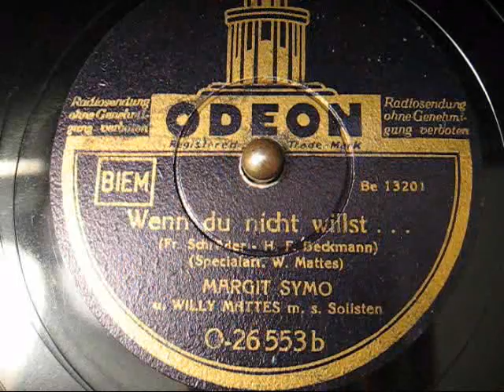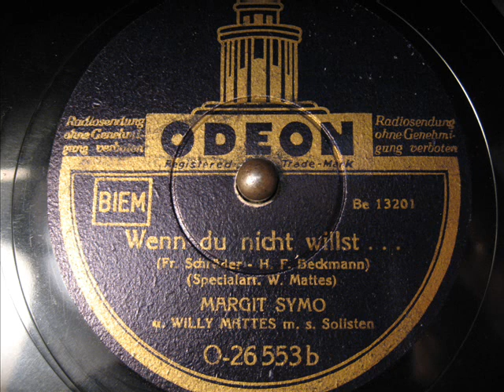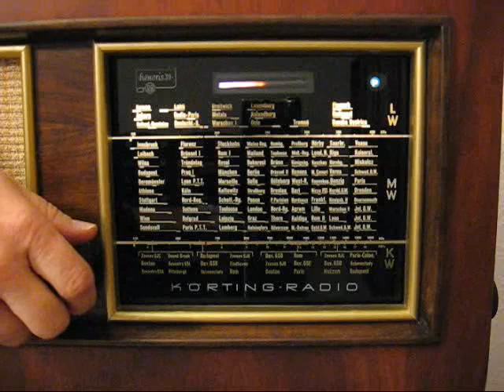Margit Symo / Willy Mattes - Wenn du nicht willst (1942)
Margit Symo
Begleitung: Orchester Willy Mattes
Odeon 26553
Matritzennummer: Be 13201
Aufnahmejahr: 1942